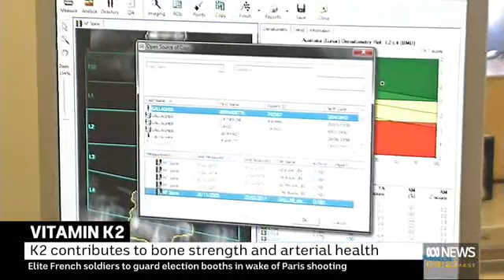ABC Dr Vik Vitamin K2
Dr Hogne Vik from Norway discusses the importance of Vitamin k2 for Bone and Cardiovascular health